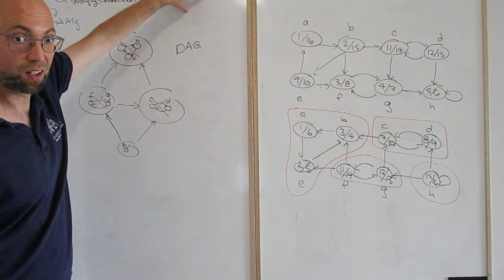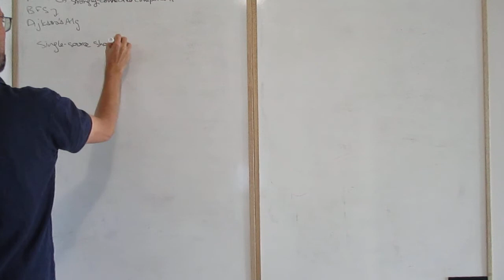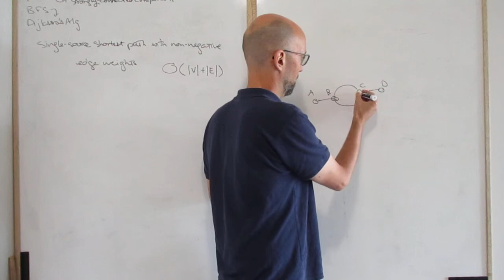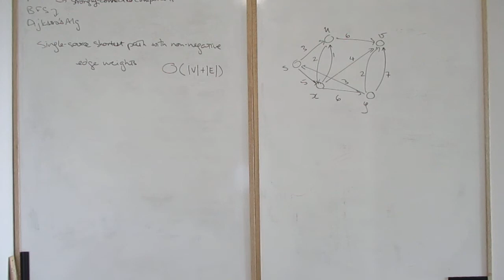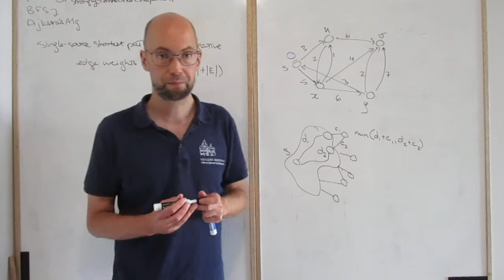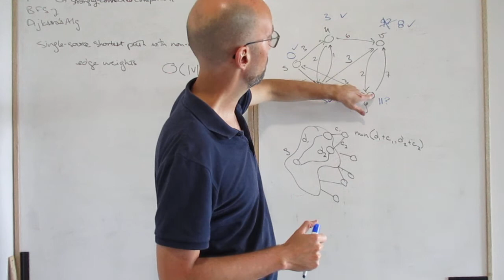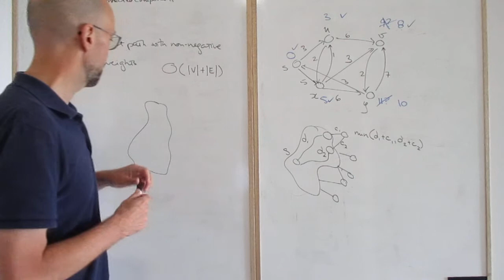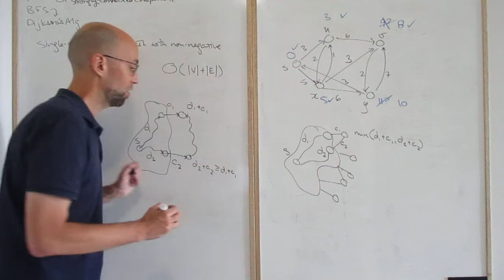csci 3110 (summer 2021) lecture 16c